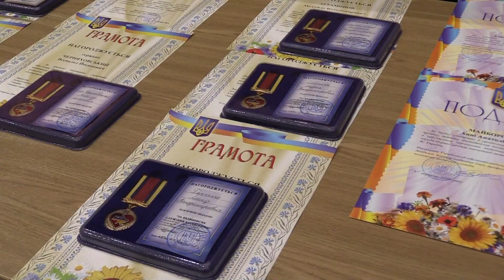Медрота 169-го навчального центру відзначила першу річницю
Курсанти та інструктори навчальної роти відзначили свято видовищними навчаннями